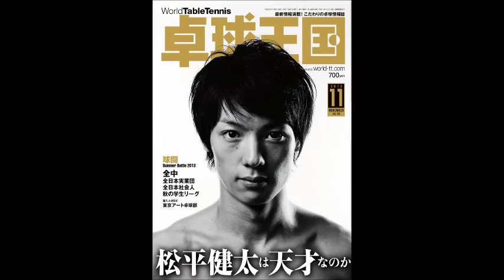松平健太のイケメン画像集！私服姿が特にカッコイイ！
卓球の松平健太のカッコいい画像を集めてみました。